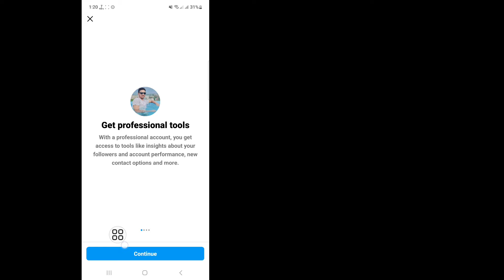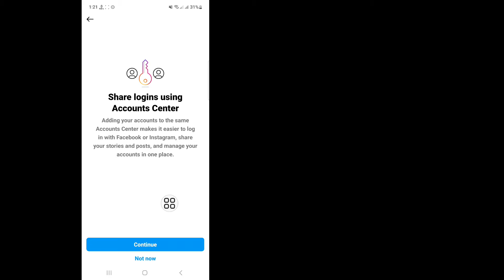How to Fix Instagram Couldn't add to template Something went wrong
Here In This Video I will show you [ How to Fix Instagram Couldn't add to template Something went wrong ] . So watch this video carefully and don't skip this video if you skip this video then you will not understand very well so if any problem you can ask me and comment below i will try to solve your problem if you like this video then please hit like and subscribe my channel thank you.🙏

Other Related Queries:

Why can't I use template on Instagram?
Why does my Instagram keep saying something went wrong?
How do I add a template to Instagram?
How do I fix technical error on Instagram?
Couldn't add to template Something went wrong
Fix Instagram Couldn't add to template Something went wrong
Add Yours Couldn’t add to template Fix
Couldn’t add to template something went wrong problem
Fix Instagram add Yours Couldn't add to template something went wrong problem
How to fix Instagram couldn’t add to template something went wrong problem
Fix Instagram Couldn't add to template Add Yours error problem
couldn't add to template Instagram
New “Add Yours” Template not working Instagram
FIXED Couldn't add to template Something went wrong Instagram on Android